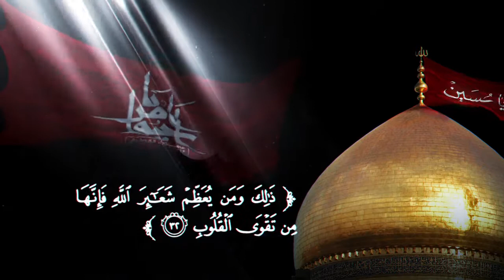ليلة الثالث عشر من شهر محرم الحرام ١٤٤٣هـ ( دفن الأجساد ) الشيخ مصطفى الموسى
تصوير وإنتاج اللجنة الإعلامية بحسينية مسلم بن عقيل عليه السلام
دفن الإمام الحسين( ع ) وباقي شهداء الطف :
بعد واقعة الطف بقيت جثة الإمام الحسين (ع ) ، وجثث أهل بيته وأصحابه بعد واقعة الطف مطروحة على أرض كربلاء ، ثلاث أيام بلا دفن ، تصهرها حرارة الشمس المحرقة ، قال أحد الشعراء حول مصرع الإمام الحسين (ع ) :
هذا حسين بالحديد مقطّع ** متخضّب بدمائه مستشهد
عار بلا كفن صريع في الثرى ** تحت الحوافر والسنابك مقصد
والطيّبون بنوك قتلى حوله ** فوق التراب ذبائح لا تلحد .
قبيلة بني أسد :
قبيلة تعيش أطراف كربلاء ، خرج رجالها يتفحصون القتلى ، ويتتبعون أنباء الواقعة بعد رحيل جيش عمر بن سعد إلى الكوفة ، فلما نظروا إلى الأجساد وهي مقطّعة الرؤوس ، تحيّروا في دفنها ، فبينما هم كذلك جاء الإمام زين العابدين (ع ) بمعجزة طي الأرض إلى أرض كربلاء .
كيفية الدفن :
قال السيد المقرّم (رحمه الله): «ولمّا أقبل السجّاد (ع ) وجد بني أسد مجتمعين عند القتلى متحيّرين لا يدرون ما يصنعون ، ولم يهتدوا إلى معرفتهم ، وقد فرّق القوم بين رؤوسهم وأبدانهم ، وربما يسألون من أهلهم وعشيرتهم ! فأخبرهم (ع ) عمّا جاء إليه من مواراة هذه الجسوم الطاهرة ، وأوقفهم على أسمائهم ، كما عرّفهم بالهاشميين من الأصحاب ، فارتفع البكاء والعويل ، وسالت الدموع منهم كل مسيل ، ونشرت الأسديات الشعور ولطمن الخدود .
ثمّ مشى الإمام زين العابدين (ع ) إلى جسد أبيه واعتنقه وبكى بكاءً عالياً ، وأتى إلى موضع القبر ورفع قليلاً من التراب فبان قبر محفور وضريح مشقوق ، فبسط كفّيه تحت ظهره وقال : “ بسم الله وفي سبيل الله وعلى ملّة رسول الله ، صدق الله ورسوله ، ما شاء الله لا حول ولا قوّة إلاّ بالله العظيم ” ، وأنزله وحده لم يشاركه بنو أسد فيه ، وقال لهم : “ إنّ معي من يعينني ” ، ولما أقره في لحده وضع خده على منحره الشريف قائلاً :
“ طوبى لأرض تضمنت جسدك الطاهر ، فإن الدنيا بعدك مظلمة ، والآخرة بنورك مشرقة ، أما الليل فمسهد ، والحزن سرمد ، أو يختار الله لأهل بيتك دارك التي فيها أنت مقيم ، وعليك مني السلام يا بن رسول الله ورحمة الله وبركاته ” .
وكتب على القبر : “ هذا قبر الحسين بن علي بن أبي طالب (ع ) ، الذي قتلوه عطشاناً غريباً ” .
ثمّ مشى إلى عمه العباس (ع ) ، فرآه بتلك الحالة التي أدهشت الملائكة بين أطباق السماء ، وأبكت الحور في غرف الجنان ، ووقع عليه يلثم نحره المقدّس قائلاً : “ على الدنيا بعدك العفا يا قمر بني هاشم ، وعليك مني السلام من شهيد محتسب ورحمة الله وبركاته ” .
وشق له ضريحاً وأنزله وحده كما فعل بأبيه الشهيد ، وقال لبني أسد: « إن معي من يعينني » ! نعم ترك مساغاً لبني أسد بمشاركته في مواراة الشهداء ، وعيّن لهم موضعين وأمرهم أن يحفروا حفرتين ، ووضع في الأُولى بني هاشم ، وفي الثانية الأصحاب وأما الحر الرياحي فأبعدته عشيرته إلى حيث مرقده الآن » .
وبعدما أكمل الإمام (ع ) دفن الأجساد الطاهرة ، عاد إلى الكوفة والتحق بركب السبايا .
تاريخ الدفن ومكانه :
۱۳ محرّم ٦١ ﻫ ، كربلاء المقدسة .
الليلة الثالثة عشر من شهر محرم الحرام ١٤٤٣هـ ( دفن الأجساد ) الشيخ مصطفى الموسى
واقعة الطف
واقعة كربلاء
قراءة المقتل
ليلة 13 محرم
ليلة 13 من شهر محرم
الليلة الثالثة عشر من محرم
الليلة الثالثة عشر من شهر محرم